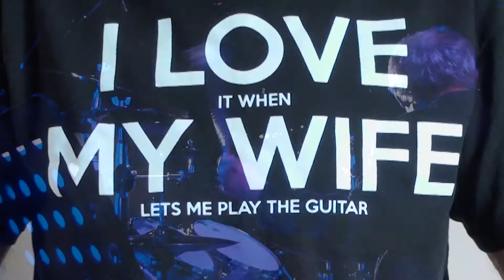Mountains of the moon.Final tour version - Shadows Cover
It’s been a while since my last video.
Holiday time followed by an unexpected 9 days in the Cardiac ward of Gloucester hospital.
I have an electrical fault with my heart which has been stabilised with medication.
In a few weeks I return to hospital to have “Shock” treatment which should reset the heart to a normal rhythm. Thank you to all the doctors and nurses at Gloucester & Cheltenham hospitals
For their great care and for putting up with me.

“Mountains of the moon” is one of my favourite Shadows songs written by Brian Bennett and this version is based on the Final Tour (2004) version.
The BT is a combination of the Final Tour track & kohjikr’s BT which he sent me some 4 years ago and glad I've finally got round to using it.

Recorded using Alesis quadraverb Q2 patch 0-27 directly into cubase via sound card.
Kinman FV-HMS pickups on bridge position.
The Video clips of The Shadows are from the Final Tour DVD filmed in Cardiff in 2004.

Video made with 3x Sony SR12 camcorder’s and edited with the cubase sound file in Sony Vegas pro 9

Hope you like “Mountains of the moon”

Cheers Phil